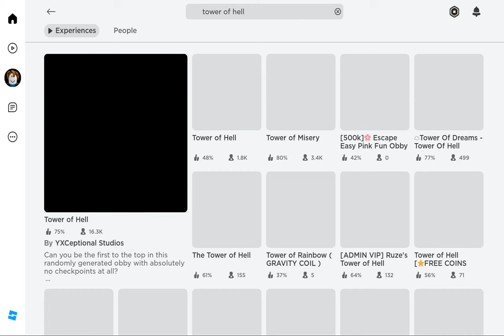Roblox Tower Of Hell RB Battles Challenge Badge